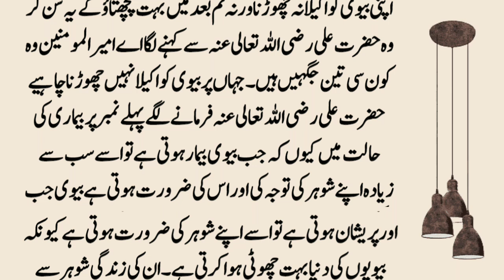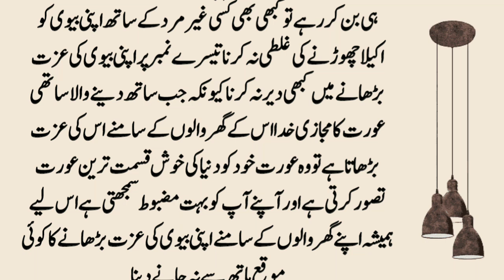Apne Biwi Ko 3 Jahgo Par Kabi Akaily Mat Chorna? | Urdu Moral Stories | Islamic Urdu Stories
Moral Stories In Urdu l Urdu Kahaniya l Sabaq Amoz Kahani l Urdu Moral Stories l Short Stories